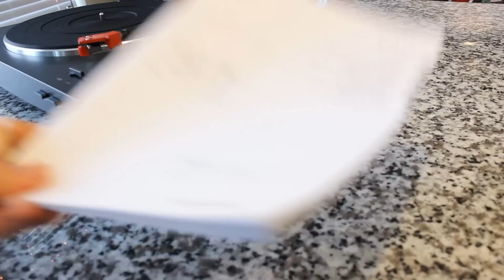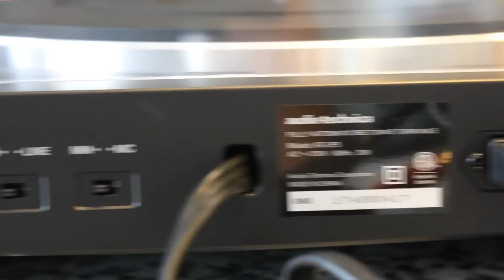AT-LP3 Unboxing & Review! Record-ology!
Audio Technica LP120 + LP60 = LP3 - Check out this two speed automatic stereo turntable from unboxing to direct feed sound test!